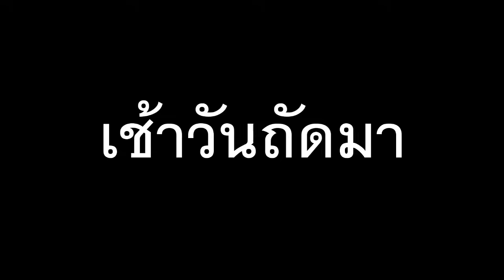Stranded Deep - ถ้าพายเรือบนบกได้ จะมีทะเลไปทำไม (ช็อตเด็ด ช็อตฮา)